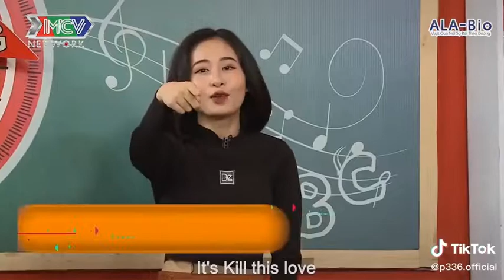LIP B QUẪY CỰC SUNG CÙNG P336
- Cụm Hẹn Hò: Bạn Muốn Hẹn Hò, Ghép Đôi Thành Tốc,...